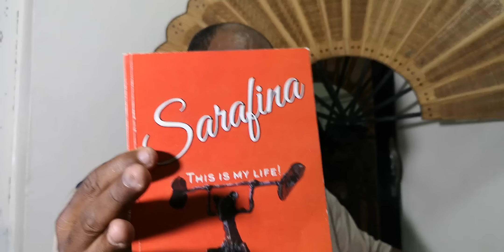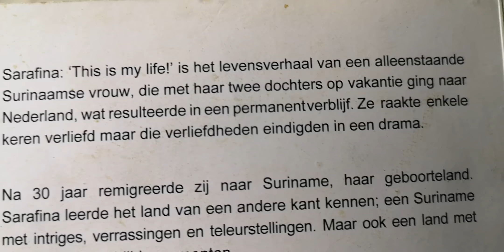macu 3 Mooie woorden